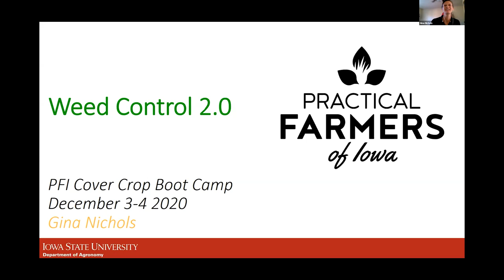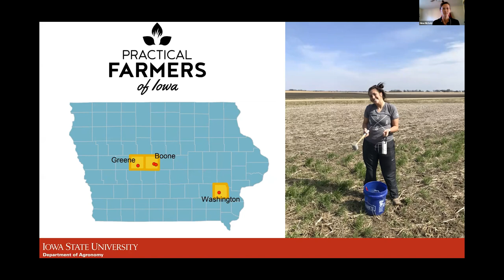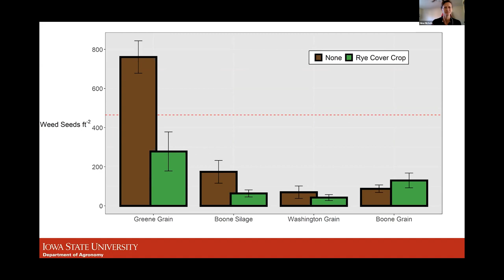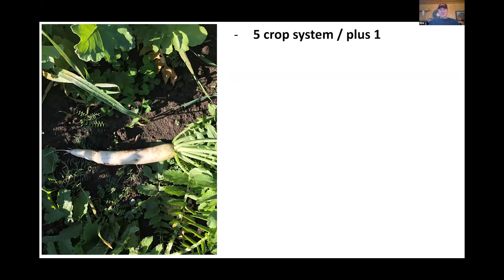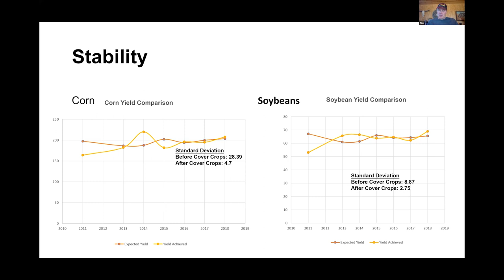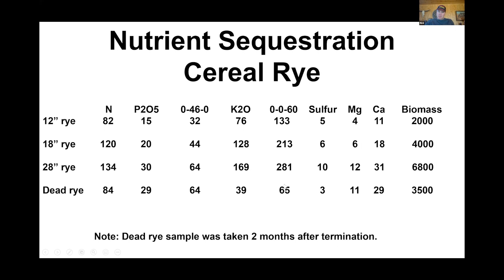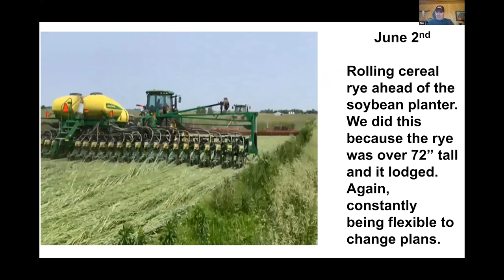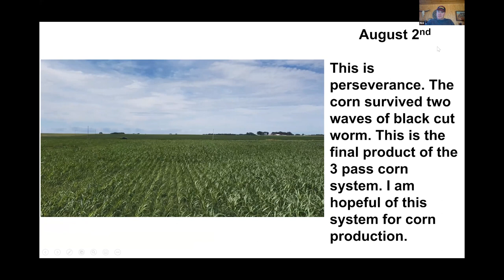Suppressing Weeds 2.0 – Long-Term Success with Rick Clark and Gina Nichols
Gina and Rick discuss keeping tabs on your weed seedbank, the benefits of cover cropping long term, and how to maximize weed control from your cover crops in organic, no-till systems (hint: it’s all about biomass).

Gina Nichols is a doctoral student in the department of Agronomy at Iowa State University where she researches the benefits of diversified cropping systems. Much of her recent work has looked at the effects of cover crops on weeds.

Rick Clark and his family farm 7,000 acres in Warren County, Indiana where they raise corn, soybeans, wheat and alfalfa. Rick and his family have been using cover crops for 10 years and are 100% no-till. More recently, Rick has been transitioning the farm to organic. Cover crops are an essential component of his ability to cease using herbicides.

From day 2 of the 2020 virtual cover crop boot camp on December 4, 2020.

To learn more about cover crops, visit our cover crop page on our